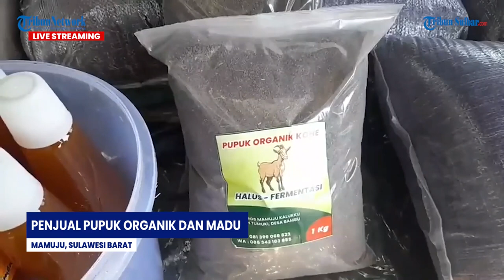Penjual Pupuk Organik Dan Madu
Penjual pupuk organik dan madu di Jl Yos Sudarso, Mamuju, Sulawesi Barat (Sulbar).